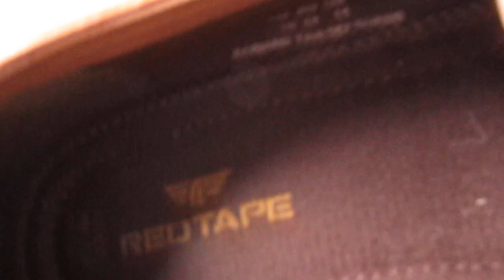Study in Suede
Airing my suede shoes and green/brown socks.